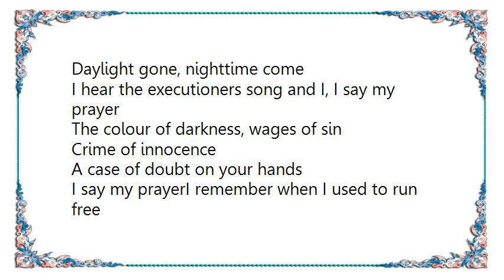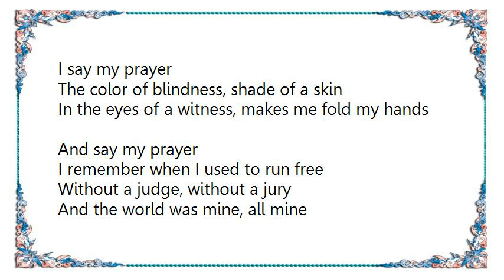Golden Earring - Say My Prayer Lyrics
[Lyrics Golden Earring - Say My Prayer]
Daylight gone, nighttime come
I hear the executioners song and I, I say my prayer
The colour of darkness, wages of sin
Crime of innocence

A case of doubt on your hands
I say my prayerI remember when I used to run free
Without a judge, without a jury
And the world was mine, all mine

Yeah, all the little things mean a lot
When emptiness is all you've got on your mind
Doin' time
I say my prayer, say my prayer

Soul in chains, heart on ice
Freedom pays a higher price than love
I say my prayer
The color of blindness, shade of a skin

In the eyes of a witness, makes me fold my hands
And say my prayer
I remember when I used to run free

Doin' time, doin' time

And you say your prayer, while there's nothin' left
There's nothin' more to expect
And you say your prayer to yourself and nobody else

Two steps up, nine steps down
One way ticket, ten feet underground